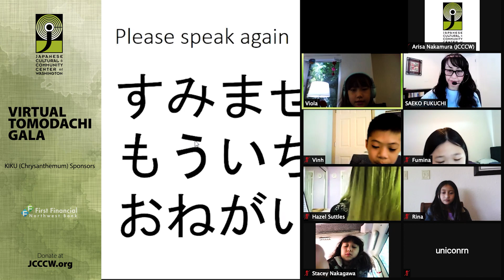Language School / Calligraphy / Shakuhachi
On June 17th 2021, JCCCW hosted the 2nd Virtual Tomodachi Gala via YouTube live streaming. Here’s a segment about “Seattle Japanese Language School / Calligraphy / Shakuhachi [“Virtual Tomodachi Gala 2021”] To watch the full event video, please go